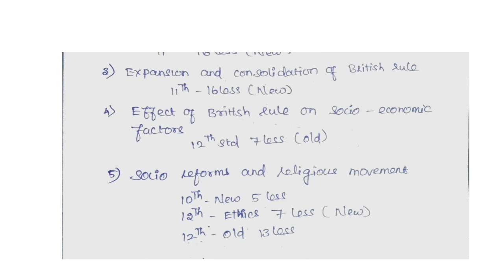TNEB ASSESSOR Exam / Where to study /history and culture of India.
TANGETGO TNEB ASSESSOR / Where to study history